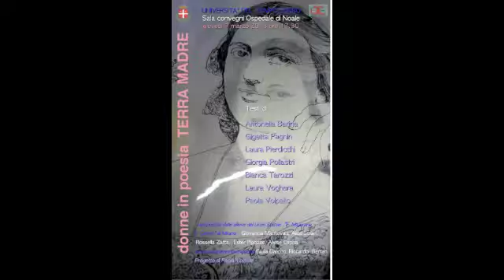a TERRA MADRE III guerra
parte terza TERRA MADRE